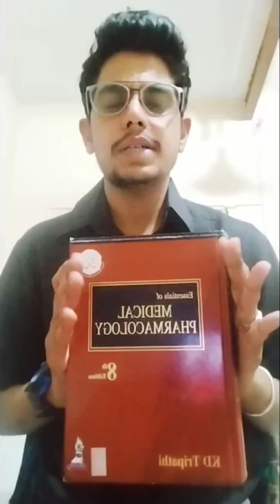MBBS 2nd Year Books📚| KDT| Shanbhag| Robbins| Ramdas Nayak| Harsh Mohan| Apurba S Shastry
💥2nd Prof. MBBS 📚Must Buy Textbook Combo : Pathology Quick Review with MCQs + Medical Pharmacology + Medical Microbiology + Forensic Medicine & Toxicology Revoew (Set of 4 books)